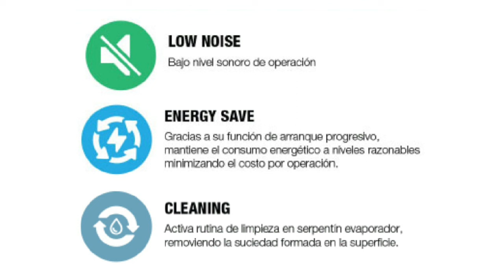Minisplit Mirage NEX | Modelo 2021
Nuevo Modelo Minisplit Mirage NEX 2021
Conocelo Es Un Nuevo Modelo Con Gas r410

Mirage NEX
Minisplit Mirage NEX
Aire Acondicionado Mirage